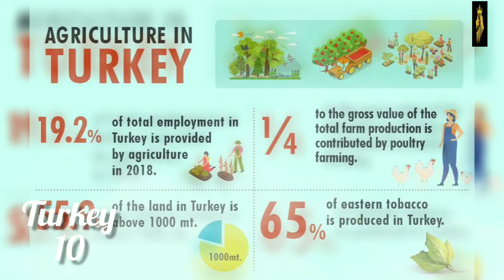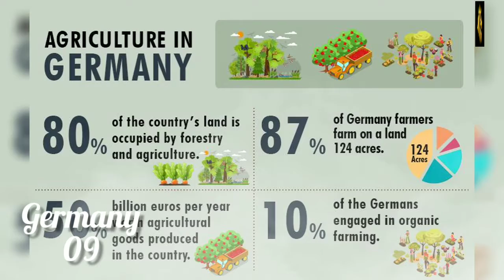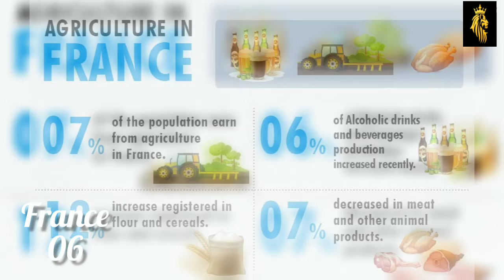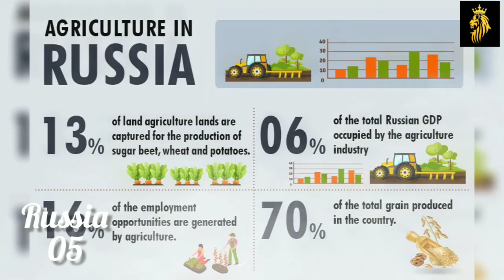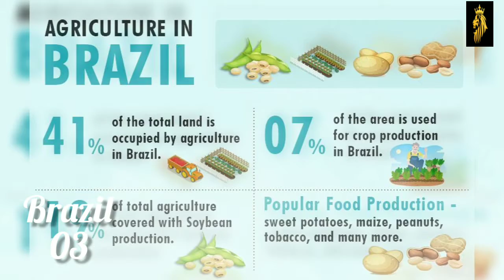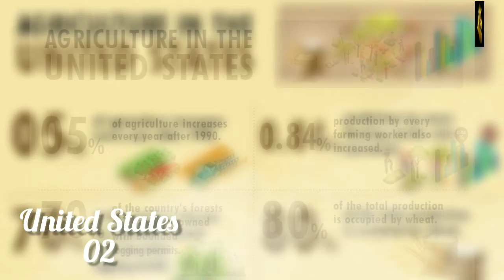Top 10 | Agricultural Producing Countries In The World 2021 | EMPIRE BROADWAY NETWORK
Top 10 | Agricultural Producing Countries In The World | 2021 | EMPIRE |

# EMPIRE
# Empire Broadway Network
# empire broadway network
# TOP 10
# World Wide
# Globally Ranking
# Agriculture
# Producing
# Agriculture Producing Countries
# Travel
# Event
# Education
# Research
# Trend
# Ranking
# Countries
# Music
# News
# Entertainment
# special
# Countdown
# Reference
# Environment
# 2021
# Creator